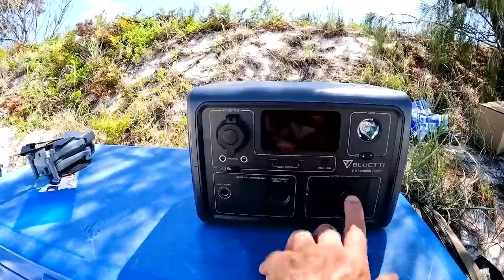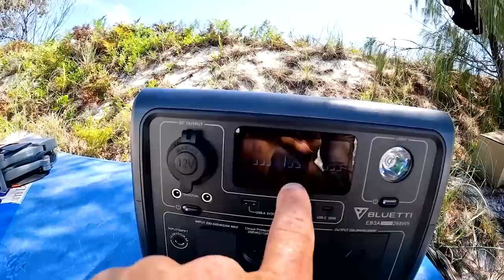First Time DRONE FISHING ~ INSANE Results!!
This was possibly one of the most intense and fun forms of fishing we have done in a Long Time!  Very worrying sending the new drone out over the ocean with a bait and a lead attached to it but man was it worth the risk!  I seriously suggest giving this a go you won't be disappointed.

For anyone interested in the Bluettie EB3A portable lithium power station hit the link below and give them a look!  Absolute power house in a tiny light package and will definitely be giving us more options for our off grid filming capabilities!

Fishing Gear Used:

Penn Prevail Rods
Penn Authority Reels
Berkley Whiplash Braid

Equipment used:

Gannet port release system
DJI Air 2S
Bluetti EB3A